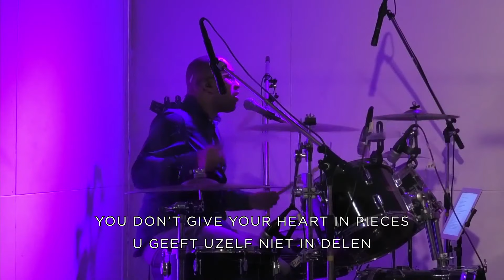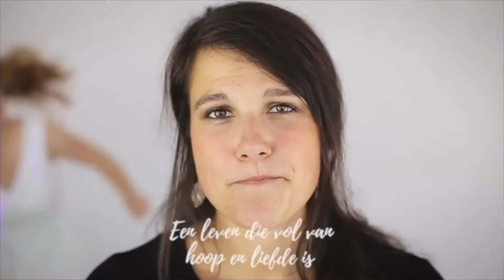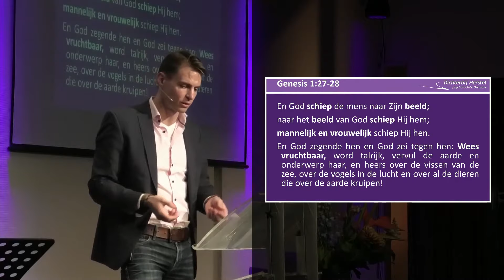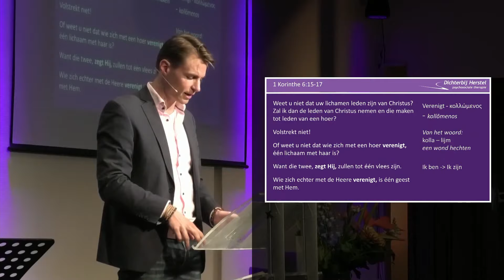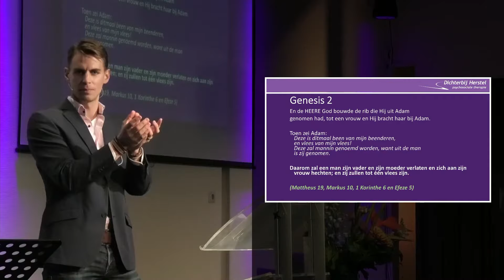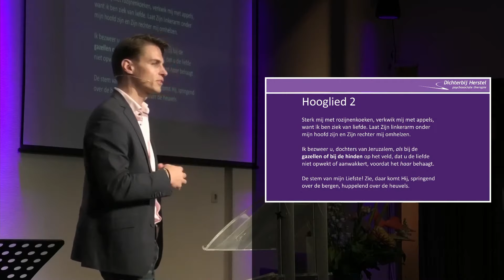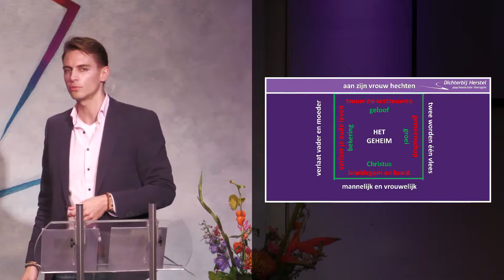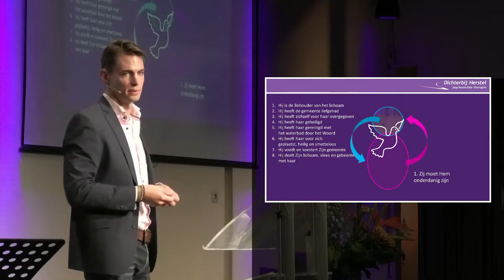Eredienst 11 oktober 2020 | Wilbert Weerd | PGM Gouda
Voor vragen aan spreker Wilbert Weerd: 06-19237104

Bijbelteksten:

1 Korinthe 6: 13, 15-17
Genesis 2
Hooglied 2
Efeze 5: 29-33